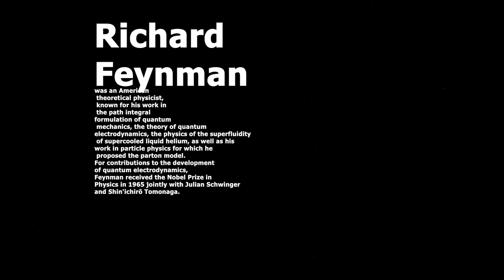Richard Phillips Feynman. Sketch 39.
Hello everyone This is the astrohypertron channel. I'm not a professional artist. But I want to master this skill.